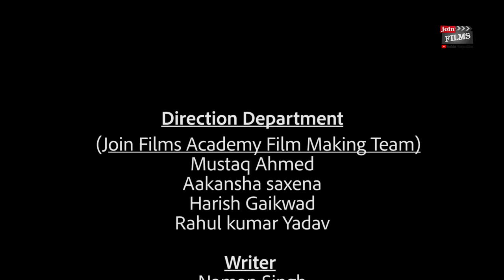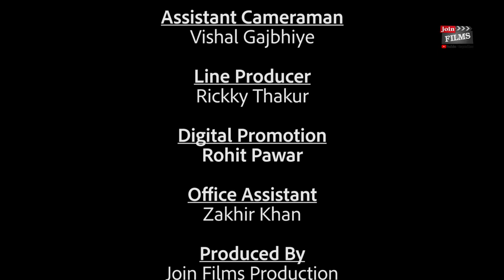Doctor Not By Choice Short Film JoinFilms Original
Doctor Not by Choice is student short film by Joinfilms Academy Students and discusses the topic of pressures faced by Indian youngsters to take up popular careers like being a Doctor and then being frustrated about it as in today's times even Doctors face mental trauma and violence ...

Direction Department: JoinFilms Academy Students - Mustaq Ahmed, Aakansha Saxena, Harish Gaikwad, Rahul Kumar yadav

Cast - Shailendra Soni

Writer- Naman Singh

Camera - Manish Vaghela

Asst. cameraman- Vishal Gajbhiye

Editor- Swapnil Dhatode, Om Prakash Thakue

Asst. Editor - Kaushal Arya

Line Producer - Rickky Thakur

Digital Promotion: Rohit Pawar

Produced - Join Films Productions

Wasim Siddique (Fame Media)

DOCTOR’S Not By Choice

MONOLOGUE

Hi, I am Hardik. I am Surgeon. Doctor bohot acha profession hai, paise hai, izzat bhi hai. Yehi bolke Mom Dad ne mujhe mana liya. Dosto ne bhi kaha, Bhai Engineering mai sukha pada hai suna hai saari ladkiyaan medical mai hai. Ye sun ke mai bhi khush.
Magar! Doctor banana ke safar maijo suffering hai wo koi nhi batata.
Sala pehli se dasvi tak padho, phir HSC ke sath entrance keliye gheeso, usme bhi competition aur college mai admission ho gaya to lottery ab 5 saal aaram se marao.
Padhai ke chakkar mai ek girlfriend nhi banai, upar se Commerce aur Arts wale itni ladkiyoon ke sath photo daalte hai ,sala itni ladkiyoon ke naam tak nhi jaanta.
Aisa lagta hai ab to shaadi ke baad hi sex milega. Reproduction padhte padhte karne ka time hi nhi mila.
Medical hi aisi jagah hai jahaan logo se moti kitaabe aur words chitti se chote hote hai.Aur sabko lagta hai hum doctor chashma classy dikhne ke liye pehente hai.
Chalo ye sab bhi theek hai, padhte samay lagta tha iss knowledge se apni body ko koi problem nhi hogi, problem to chodho, bukhaar ko theek hone mai abhi bhi 3 din lagte hai.
10th ke baad maze..nhi 12thkebaad.. nhi nhi college ke baad maze hi maze..
Ye maze mil rahe hai, extra time kaam aur kisi critical patient ko kuch hogaya to maarne ki dhamki miltihai…
Milti kya hai??Aaj to khai bhi hai.
DOCTOR EK BOHOT HI RESPECTABLE PREOFESSION.